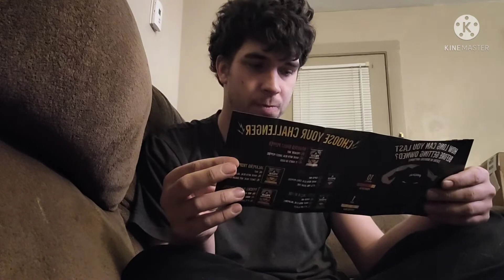The One Chip Challenge